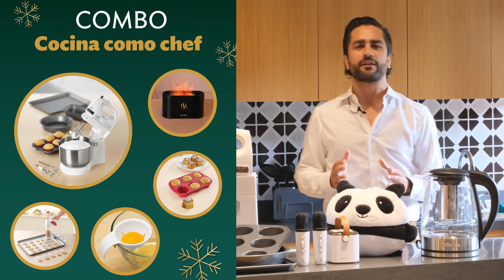Betterware: Comunicado de Arranque - Catálogo Diciembre 2023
Acompáñanos y de la mano del Equipo Directivo Betterware, conoce los puntos importantes para asegurar un arranque de Catálogo sumamente exitoso.